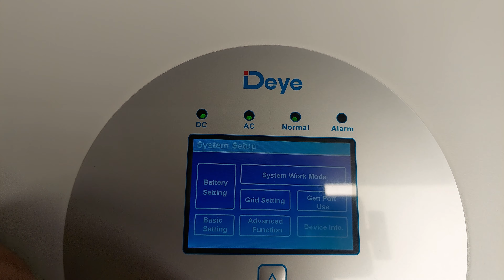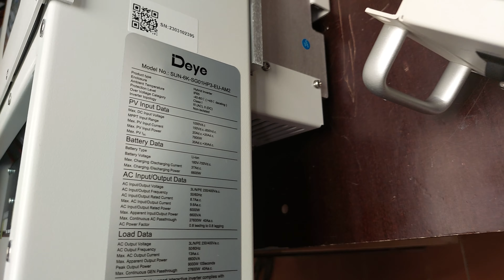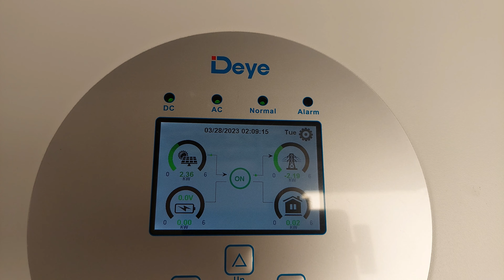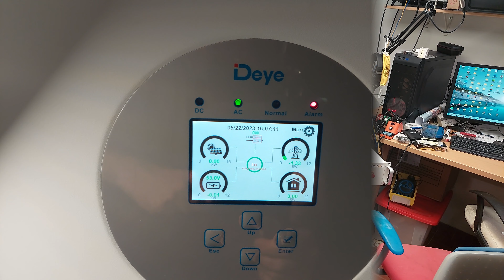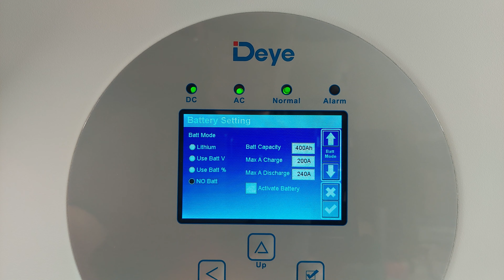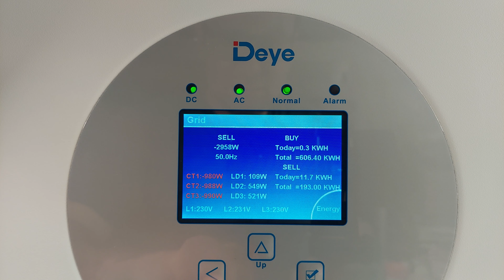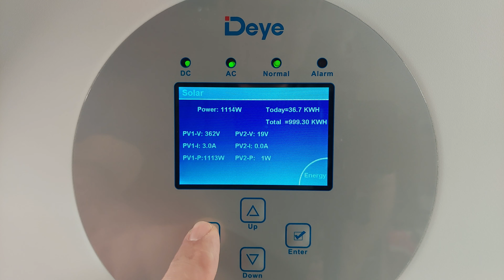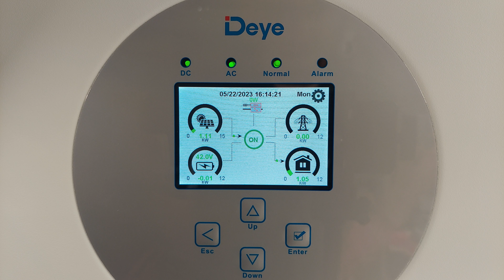Deye Nieder- und Hochvolt Hybrid Wechselrichter ohne Speicher betreiben! SO GEHTS! 2023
Herzlichen Dank für das Produkt Sponsoring ergeht an:👉 IVG energy solution